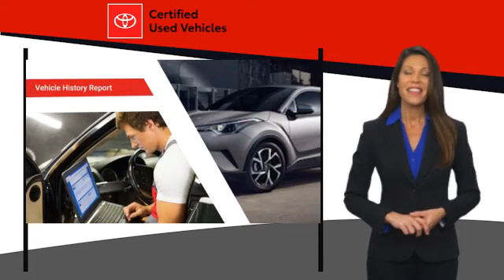2015 Toyota Tacoma Cedar Falls IA UC22416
2015 Toyota Tacoma Base V6

* DEERY CERTIFIED *, * ONE OWNER *, * 4WD *, * UPGRADE V6 ENGINE *, * TRD OFF-ROAD *, * BACK-UP CAMERA *, * BLUETOOTH AUDIO/PHONE *, * ALLOY WHEELS *, * BED LINER *, * TOW PACKAGE *, * SIRIUS/XM RADIO *, * ACCIDENT FREE *, * CLEAN AUTO CHECK *, * POWER WINDOWS *, * POWER DOOR LOCKS *, * CRUISE CONTROL *.brbrCertification Program Details: Deery Certified Pre-Owned Details: * $0 Deductible * * 3 Months or 3,000 Miles (whichever comes first) * * Systems Covered  Gasoline/Diesel Engine, Transmission, Drive Axle, Hybrid Components, Filters, Fluids, Lubricants & Taxes and Seals and Gaskets * * See Dealer for More Information *brbrAwards:br  * JD Power Initial Quality Study (IQS)   * JD Power Initial Quality Study (IQS), Vehicle Dependability Study   * JD Power Initial Quality Study (IQS), Vehicle Dependability Study (VDS)   * ALG Residual Value Awards, Residual Value Awards   * 2015 KBB.com Best Resale Value AwardsbrReviews:br  * Choice of four-cylinder or V6 power; good four-cylinder fuel economy; serious off-road prowess; standard touchscreen; convenient size; strong resale value. Source: Edmundsbr  * If youre looking for a compact pickup with a solid gold reputation for durability and reliability, the short list of choices will likely land you in one of the many 2015 Toyota Tacoma models. Off-roaders will appreciate the new TRD Pro Series. Source: KBB.combr  * Get ready to have some serious fun with the most adrenaline-inducing lineup of off-road vehicles ever unleashed, the 2015 Toyota Tacoma Pro. It has muscular curves and a rugged look, complimented by large bumpers, bulging fenders, and a big grille. The 2015 Tacoma starts the adventure with available 4WD, an electronically controlled transfer case, stability control sensors and available BFGoodrich off-road tires, to deliver maximum traction. Whether it is for work or play, the Tacoma can handle all you throw at it in a more manageable form than a full-size pickup. Offered in three cab: Regular Cab fits up to 3 people, the Access Cab seats 4, and the Double Cab with large four doors and spacious interior for 5. Each cab size can be purchased as a Rear-Wheel Drive, or with 4WDemand part-time 4WD that can switch from 2WD to 4WD and back even while the vehicle is in motion. Each drivetrain is available with an automatic or a manual transmission. The exception is the Double Cab 4x2s, which are automatics only. All Regular Cab trims are powered by a 2.7-Liter, 159 Horsepower, 4-Cylinder engine. The Access Cab and Double Cabs add an optional 4.0-Liter, 236 Horsepower V6, exclusive to certain trims. Its fiber-reinforced composite bed has better impact strength than steel. Everywhere you look, you'll find thoughtful additions like rails, rings and compartments that make loading/unloading super easy. The interior has a modern urban feel, with controls and instruments that are easy to see and use. Sit inside and appreciate its intuitive feel, that is easy to maintain and comfortable as well. Offered with four levels of Entune audio, which uses compatible smartphones to provide access to information, entertainment and navigation. Source: The Manufacturer SummarybrServing the Cedar Valley Area for 3 Generations as one of MIDWEST'S LARGEST DEALER GROUPS including Cedar Falls, Cedar Rapids, Dubuque, Iowa City, Des Moines, West Des Moines, Davenport, Clinton, Urbandale, Grimes, Marion, Marshalltown, Mason City, Fort Dodge, Ankeny, Waterloo, Ames, Burlington, Quad Cities, Waukee, Johnston & Muscatine.